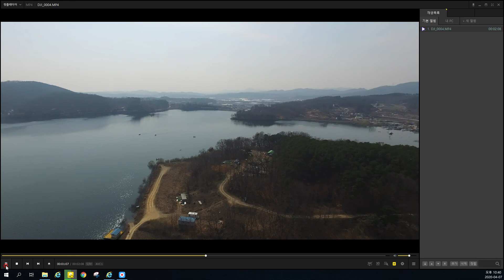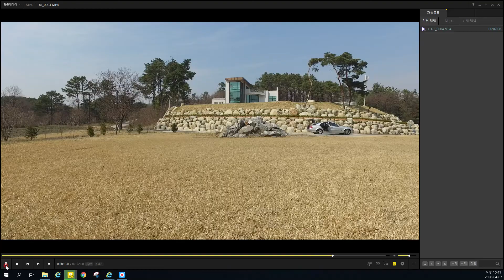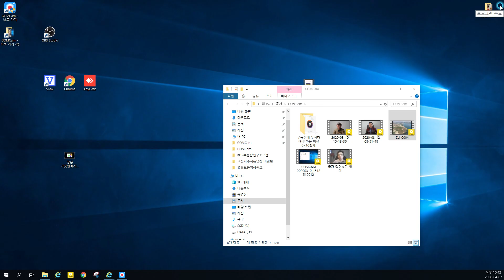고삼저수지의 아름다운 모습 동영상으로 캡처 저푸른 초원보다도 더 아름다운 고삼저수지의 황홀한 모습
안성시내 중심지에서 북쪽으로 약 8㎞ 지점에 있다. 면적 2.74㎢, 길이 207m, 높이 16.6m, 몽리면적 29.75㎢이다. 1963년에 완공되었으며, 안성시 최대의 저수지이다. 저수지 안으로는 원삼면을 지나 온 목신천이 흘러든다. 상류쪽에는 유서 깊은 경수사와 주변의 기암괴석이 조화를 이루어 자연경관이 아름답고, 특히 저수지 안에 팔자섬이 있어 더욱 돋보인다. 또한 사두혈에 얽힌 전설과 유양식의 묘가 있는 노봉산은 노송과 단풍이 우거져 연중 휴양지로 각광을 받고 있다. 저수지 안에는 떡붕어·잉어·붕어 등이 많아 낚시터로도 유명하며, 명승지로 더 이름나 있다.